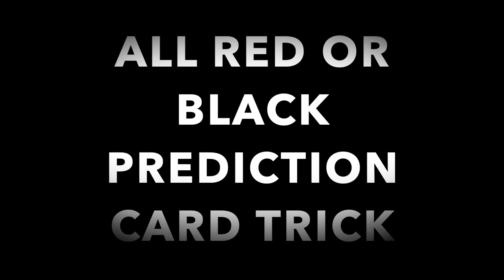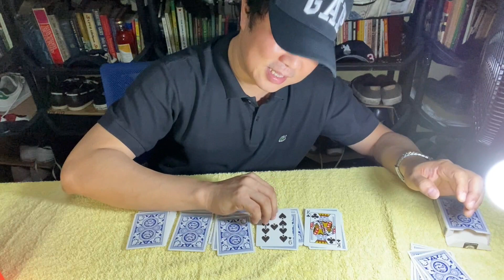HOME MADE MAGIC CARD TRICK PART 2: ALL RED OR BLACK PREDICTION.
THIS TRICK THAT YOU WILL SEE NOWHERE ELSE BUT HERE INVOLVES A POPULAR GIMMICK CARD, THE RIGHT WAY OF RESHUFFLING AND AN ELEMENT OF LUCK.